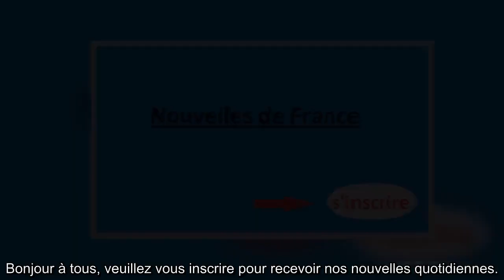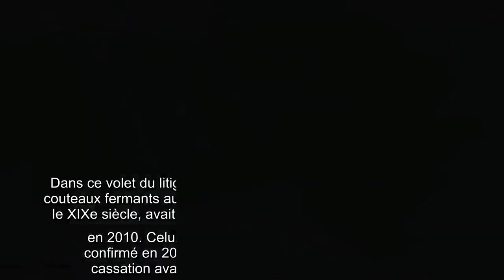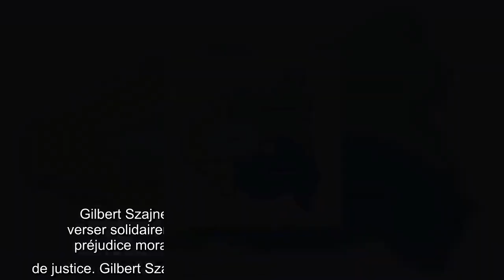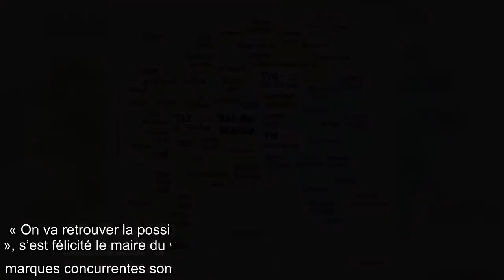Le village se battait depuis plus de vingt ans avec un entrepreneur